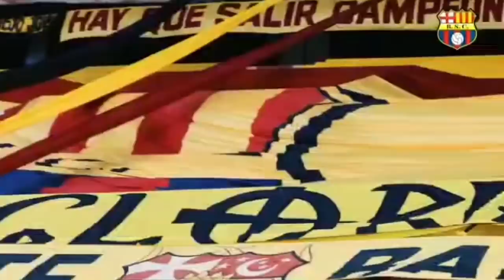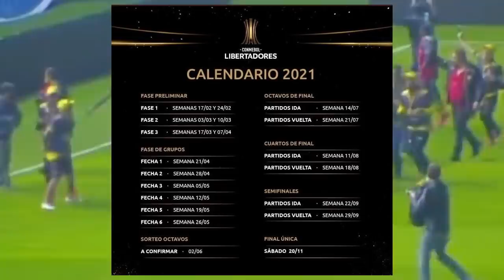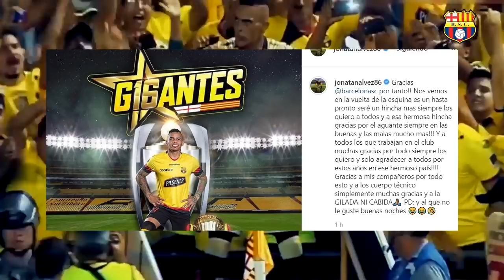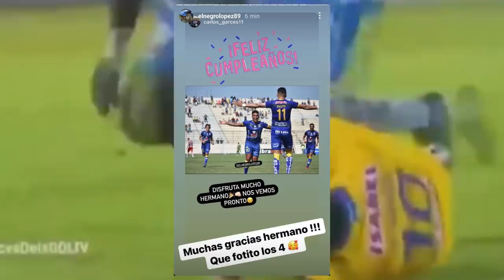¿GABRIEL TORRES A BSC 2021? BSC MUY CERCA DE CERRAR UN NUEVO DELANTERO! FECHAS DE REGRESO BSC Y MÁS